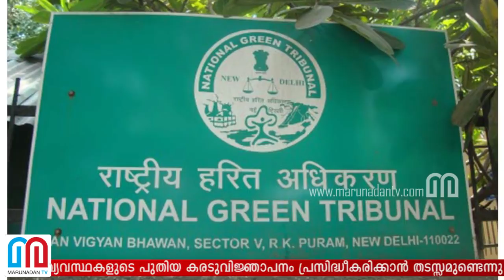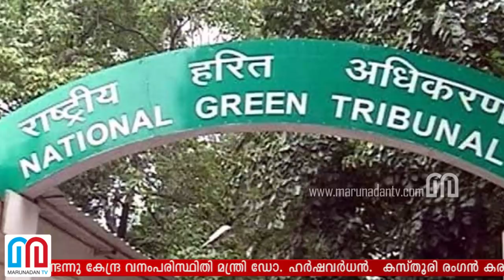മലയോര ഗ്രാമങ്ങളില്‍ വീണ്ടും ആശങ്കയുടെ ദിനങ്ങള്‍ || Green Tribunal On Kerala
പശ്ചിമഘട്ട സംരക്ഷണ വ്യവസ്ഥകളുടെ പുതിയ കരടുവിജ്ഞാപനം പ്രസിദ്ധീകരിക്കാന്‍ തടസ്സമുണ്ടെന്നു കേന്ദ്ര വനംപരിസ്ഥിതി മന്ത്രി ഡോ. ഹര്‍ഷവര്‍ധന്‍.  കസ്തൂരി രംഗന്‍ കരട് വിജ്ഞാപനം തുലാസിലായതോടെ ജനവാസ കേന്ദ്രങ്ങള്‍ പരിസ്ഥിതി ലോല പ്രദേശമായി കണക്കാക്കിയേക്കും; മലയോര ഗ്രാമങ്ങളില്‍ വീണ്ടും ആശങ്കയുടെ ദിനങ്ങളാണ് .